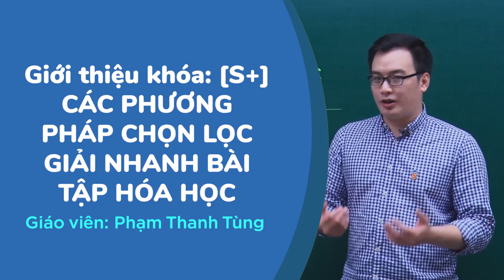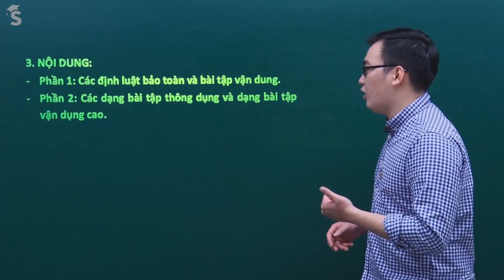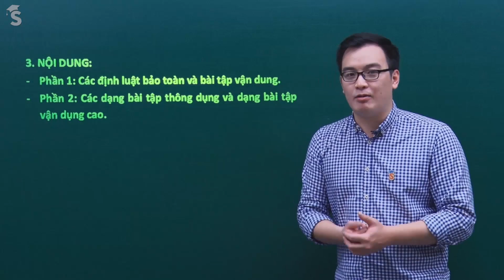Giới thiệu khóa: [S+] - CÁC PHƯƠNG PHÁP GIẢI NHANH BÀI TẬP HÓA HỌC THPT - THẦY PHẠM THANH TÙNG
_Tổng hợp 8 phương pháp giải nhanh kinh điển và liên tục cập nhật một số phương pháp hiện đại trong Hóa học vô cơ và hữu cơ.
_Phù hợp với nhiều đối tượng HS, từ HS mất gốc (chưa nắm được phương pháp giải nhanh cơ bản) đến HS khá - giỏi (muốn tìm hiểu thêm về các phương pháp giải nhanh hiện đại).
_Các phương pháp kinh điển được giảng dạy chi tiết, cụ thể; các phương pháp hiện đại được dạy một cách sáng tạo, giúp kích thích tư duy của HS.
_KH giúp các em dễ dàng nắm bắt và vận dụng các phương pháp để giải bài tập, tối ưu thời gian làm bài.